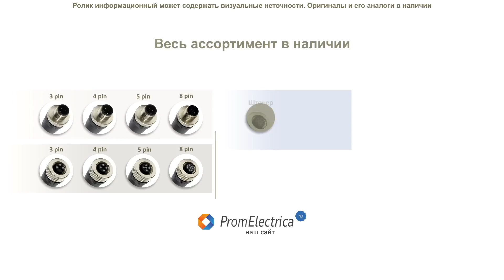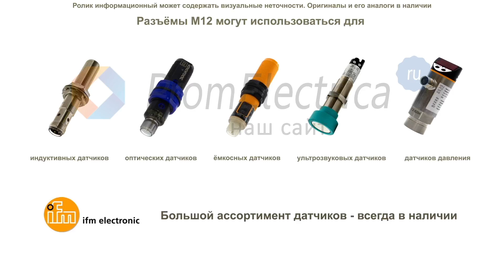Разъем слаботочный М12, 4 pin угловой PG7 T4112511041-000 Te Connectivity